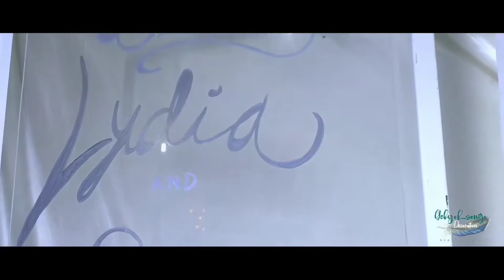Dekorasi Pelaminan Minimalis 4 Meter By Gebyok Songo Decoration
::》Jangan lupa tonton video lainnya.!!! 👇👇👇
::》Dan Ikuti Media media Social Kami Untuk Info Terupdate :
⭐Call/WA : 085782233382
⭐Facebook Make Over : Juve Betty Rias Jangkar
::》Alamat Galeri Kami :
🏠 Jl.Selawangi Kp.Jangkar Rt.05/02 Des. Mekarwangi Kec.Cαriu Kαb.Bogor Kode Pos 16840 (Dekat Sekolah MI AL Khoeriyah Jangkar)
::》 Motto Tim Konseptor Wedding Kami :
 📝 " Biarlah Cepat Sehari, Dari Pada Telat 10 Menit "